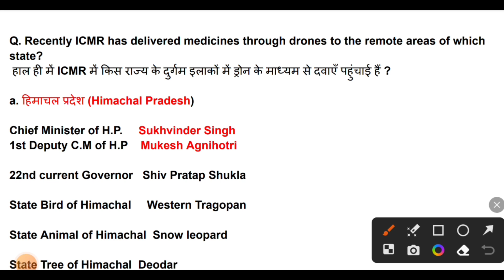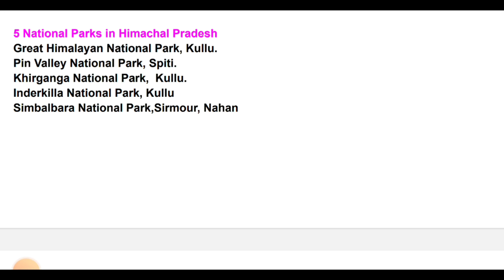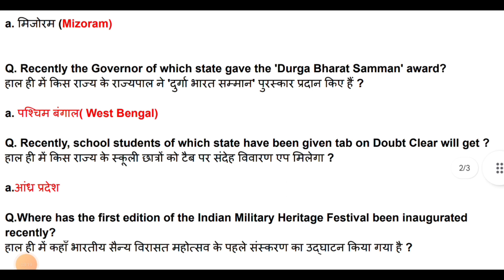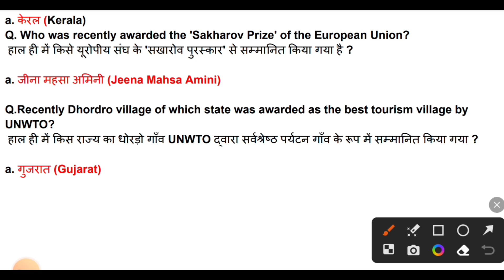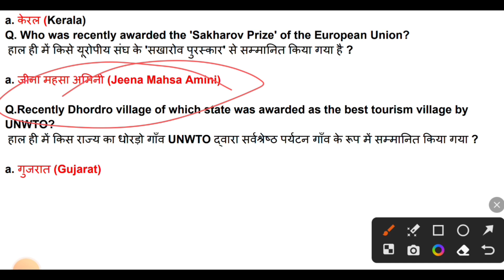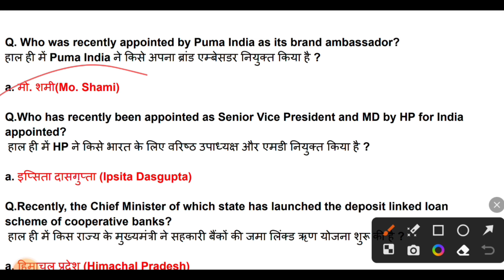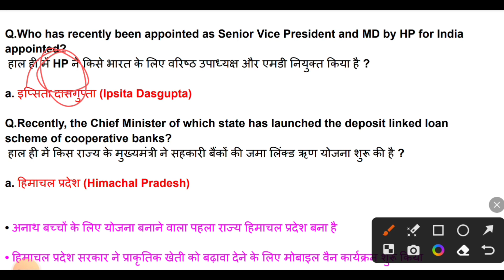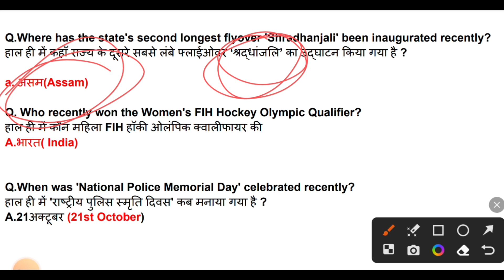22 October 2023 Current Affairs|Daily Current affairs in Hindi And English#currentaffairstoday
PGT/ Conductor GENERAL KNOWLEDGE NATION AND INTERNATIONAL AFFAIRS
Lucent Special Static GK
daily CA Test
all Hindi & Engllsh
Daily Current Affairs | Current Affairs | Current Affairs for
Today | Current Affairs Today | Daily Current Affairs In
Hindi | Current Affairs Daily | Current Affairs By Raja sir |
Current Affairs Live| Current News | All Important Current
Affairs | Current affairs 2023 | Important current affairs
2023 | Current affairs May 2023 | Most Important Current
affairs in Hindi | current affairs india | Current affairs Quiz |
latest current affairs Quiz | Most Important current affairs
|study current affairs | todays current
affairs in hindi | current affairs today | Current News | Best
Daily Current Affais on youtube | June 2023 current affairs
| Current Affairs In English | Yearly Current Affairs 2022 |
Last 12 Months Current Affairs | current affairs india |
Current affairs Quiz | latest current affairs Quiz | 2023
Most Important current affairs 2023 |
Current Affairs 2022 | Last 12 Months Current Affairs |
Last 8 Months Current Affairs | Last 6 Months Current
Affairs 2022 | 500 Most Important Current Affairs 2022 |
Latest Current Affairs | Current affairs 2023 | latest
current affairs Quiz | 2022 Most Important current affairs
2023 | | Daily current affairs By Rohit Mahajan sir
|Gupta Current Affairs | Current Affairs By
| 2023 very important current affairs |